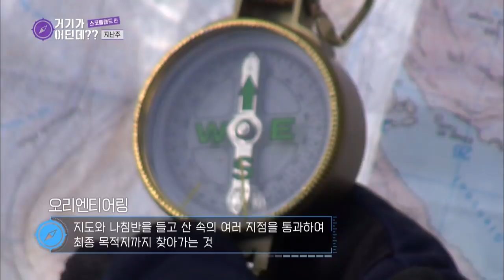Jinhee goes off the path [Where On Earth??/ 2018.09.05]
▶Where On Earth?? I 거기가 어딘데?? - Ep.11
Cast: Ji Jinhee, Cha Tae Hyun, Cho Saeho, Bae Jung Nam